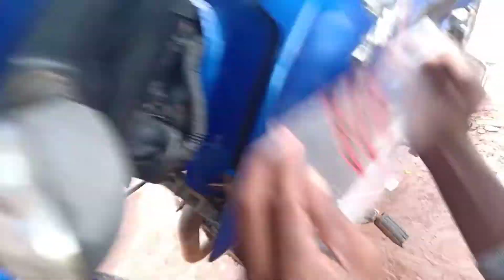Monster logo sticker in bike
Bike monster stickering work